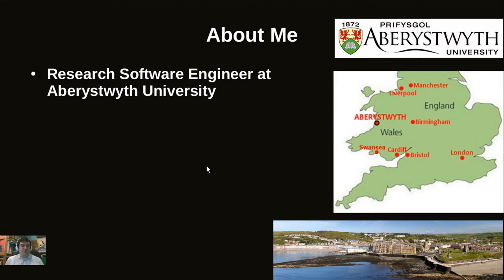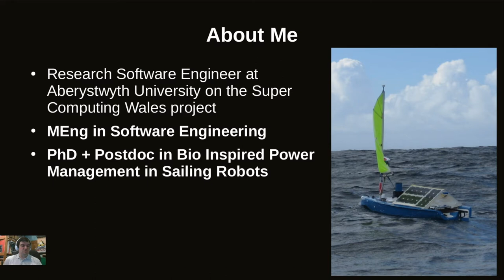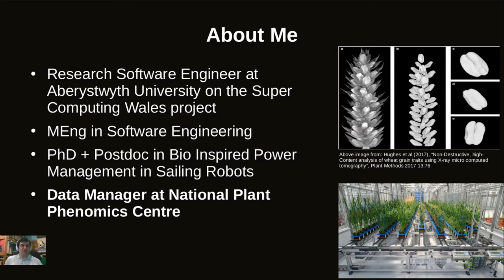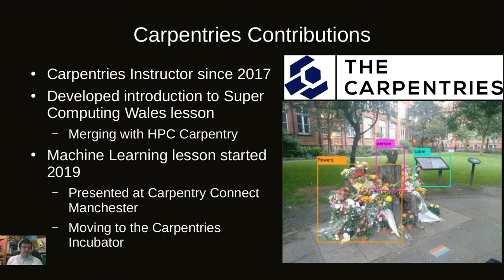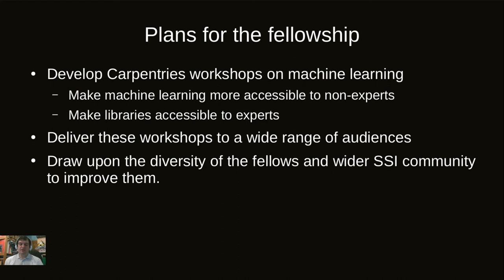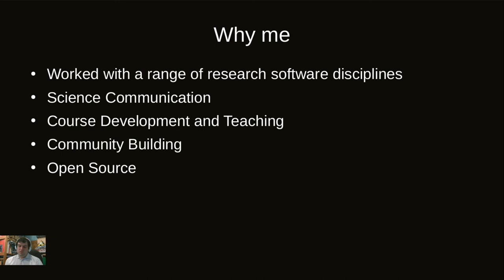Fellowship 2021 Screencast: Colin Sauze